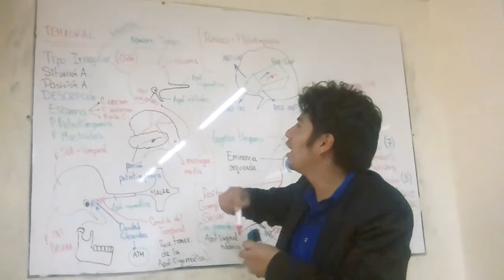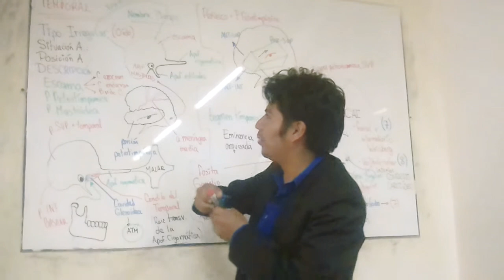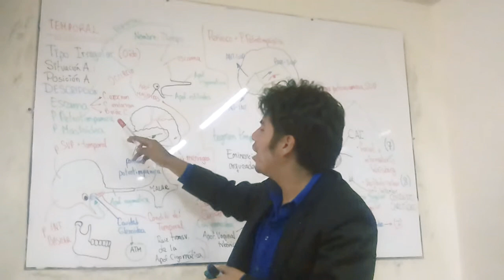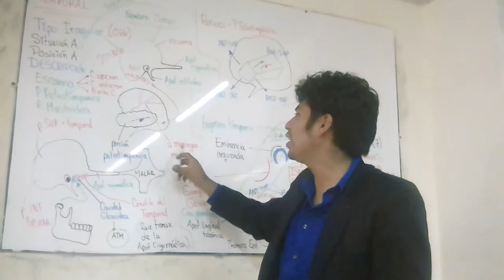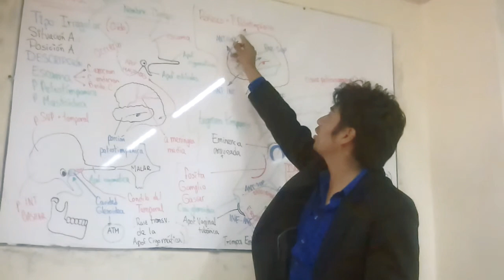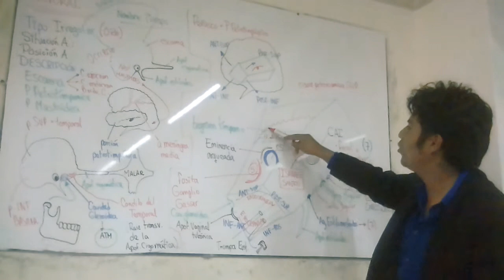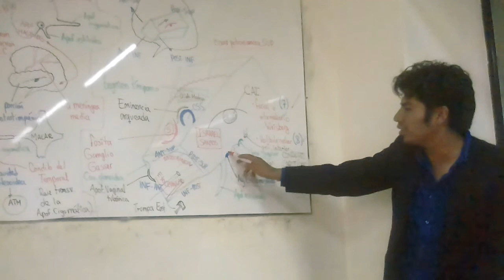HUESO TEMPORAL/ PREFA ODONTO/ parte 1